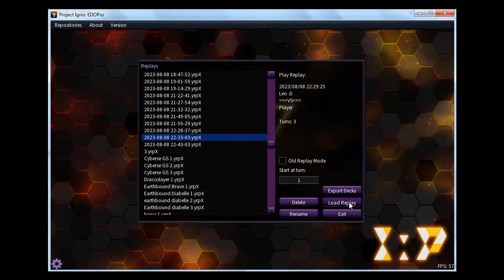[YUGIOH OCG] セリオンズ ホルス Therion Horus EDOPro Duel Replay, August 2023